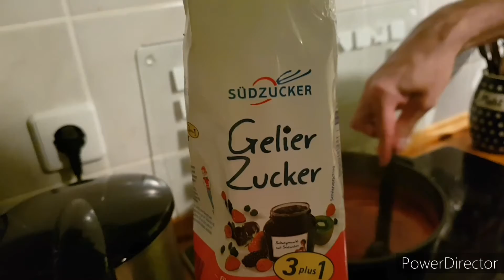ไปเก็บสตรอเบอรี่ พร้อมทำแยมสตรอเบอรรี่กัน